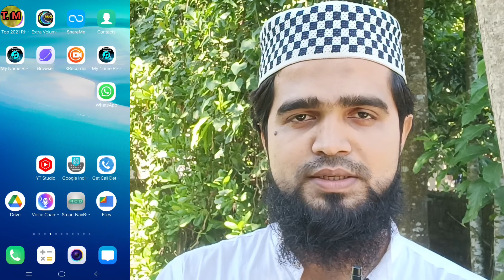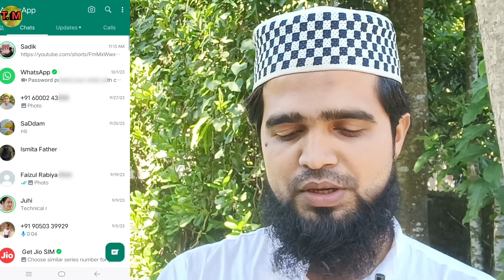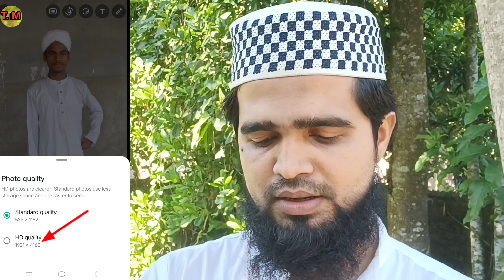How to Send Hd Photos in Whatsapp | Whatsapp New Update | Send HD Photo Whatsap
hd photos whatsapp

how to send hd photos in whatsapp

Whatsapp new features hd photo

Whatsapp hd photo send

Whatsapp me hd photo kaise send kare

Whatsapp Se Full HD Mein Photo Kaise Bheje

How To Send Photo On Whatsapp

whatsapp HD photo send not showing

how to send hd photo in WhatsApp

How to send Full HD Quality photos on whatsapp

Whatsapp Se Clear Photo Kaise Bheje

WhatsApp Par HD Photo Kaise Bheje

How To Send HD Photo On WhatsApp

How to upload Whatsapp status without quality loss

upload hd videos on WhatsApp Stusts 2022

How To Send Full Hd Photo On Whatsapp

Whatsapp Trick

Whatsapp HD Feature

Whatsapp HD Icon Not Showing

Whatsapp Photo Par HD Kaise Lagaye

How to send high quality images on whatsapp

how to send high quality photos in whatsapp 2022

Whatsapp Latest Feature 2023

Whatsapp HD Photo Share Feature

Whatsapp Feature to Send HD Photo

Whatsapp se photo kaise bheje

Whatsapp se photo bhejo

Whatsapp Per Photo Kaise Bhejen

Whatsapp Par Photo Kaise Bhejte Hain